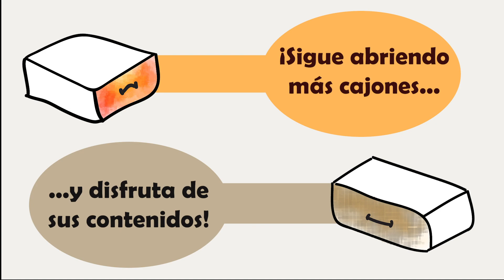JOANA JIMENEZ, LA HEREDERA DE LA COPLA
Pocas artistas pueden recoger el legado de la copla y el flamenco como ella. Una voz rasgada, poderío en el escenario y un físico envidiable hacen de ella la figura de la copla y la canción aflamencada de este siglo XXI. En Andalucía muchas chicas y chicos jóvenes siguen cantando las coplas de Quintero, León y Quiroga, pero Joana las vuelve a parir, las vuelve a crear...un privilegio solo para los grandes. Recordamos la entrevista que le hicimos en verano de 2019, en plena gira de verano, recordamos sus inicios, su presente. y su futuro. ¡Gracias Joana!
@JoanaJimenezVEVO LaTelePositiva Copla Lo mejor de la Copla @coplaviva7641 @malagahuelin